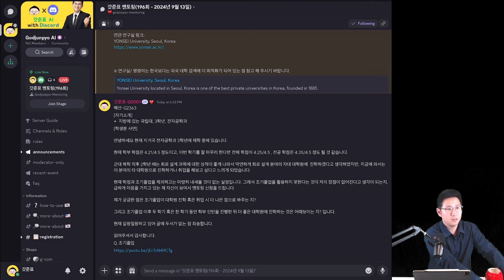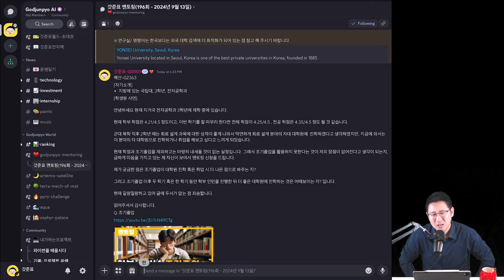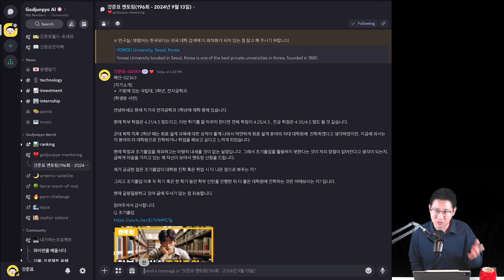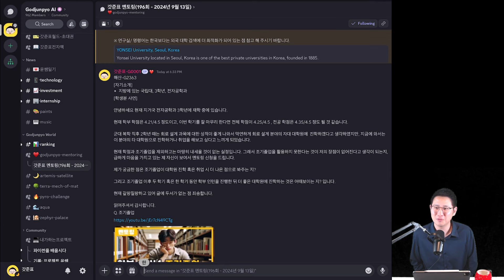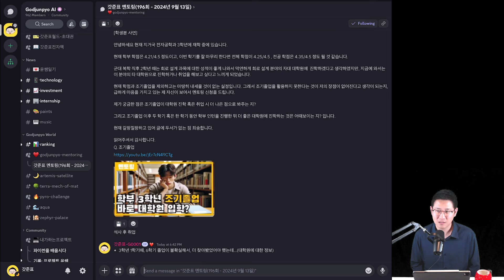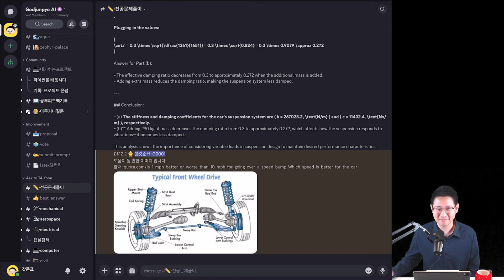지방국립대인데 조기졸업(6학기)을 한다면, 대학원 진학 시 유리한 점이 있을까요? (급하신 분들은 05:16, 24:36부터 들으세요!) [갓준표 멘토링 573]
[비공개]

[갓준표 네트워크]에서 당신의 꿈을 실현하세요!

**참여방법 & 회원번호 받는 방법**

[1] 유료방에 입장하세요.

기계공학 전공공부방: 갓준표xAI 공부방A(유료 회원 전용)
*기계과 전공공부방입니다.
(비번: 5555)

학과에 상관없는 방: 갓준표xAI 공부방B(유료 회원 전용)
*학과에 상관없는 전공공부방입니다.
(비번: 5555)

자유롭게 AI를 사용하는 방: 갓준표xAI 커뮤니티방(유료 회원 전용)
*AI를 자유롭게 활용하는 방입니다.
(비번: 5555)

[2] 본인이 원하는 대화명으로 입장하세요.

[3] 아래의 내용을 톡으로 전송해 주세요.
윤쌤 등록/

[4] 회원번호(G )가 제공됩니다.

[5] 윤쌤에게 받은 이름을 복사하여 대화명을 변경하세요.

[6] 아래의 계좌로 금액을 이체합니다.

[7] 갓준표에게 연락하여 [유료 회원 VIP방]링크를 받으세요.

[8] AI를 이용할 준비가 모두 끝났습니다.

**계좌이체**

은행명: 하나은행
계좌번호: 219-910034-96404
예금주: (주)갓준표
받는분에게 표기: 회원코드를 꼭 적어주세요!
(예시: G0408-초롱초롱…)

[타임라인]
00:00 시작
00:18 자기소개
00:52 갓준표를 알게된 이유
02:03 사연 소개
03:53 조기졸업에 관한 영상
05:16 조기졸업에 관한 의견
08:48 제안
09:36 갓준표 구독자의 특징
13:51 컨택 상황
15:48 (질문) 연구분야 선택
20:05 (질문) 학부 때 했던 프로젝트가 어필이 될까?
21:08 대학원에서 고려해야 할 것들
24:36 철학
28:17 전공문제풀이(OpenAI o1)